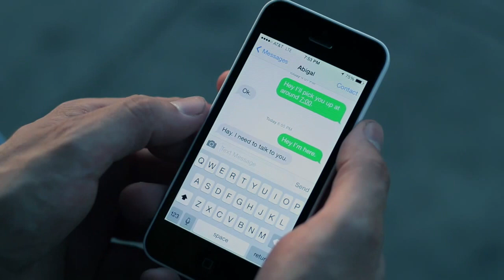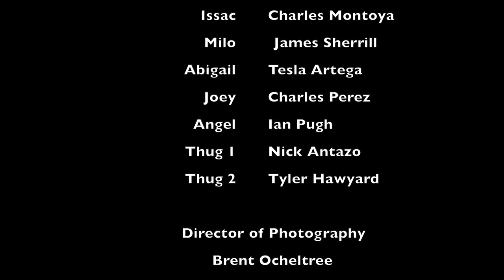American Dreams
Complications arise for a young man and he has to do whatever he can to fix them.